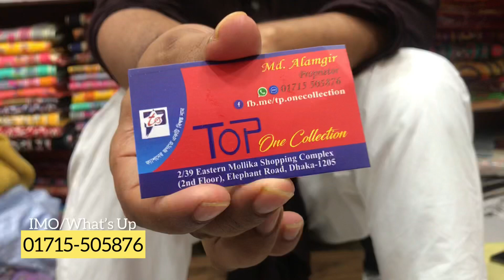Pakistani Motis Fashion Admire Collection 2021